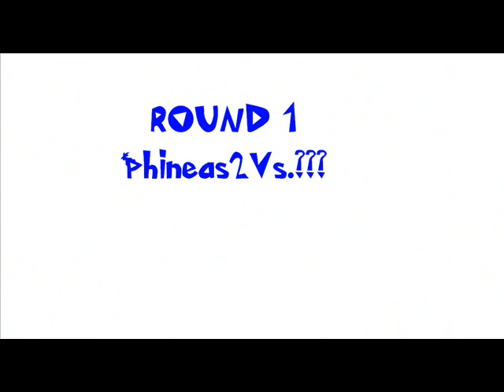Phineas and Ferb ATSD Vs. Rocko's Modern Live.wmv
List Kemenangan:
1.Phineas Vs. ???:Phineas
2.Ferb Vs. ?:Ferb
3.Agent T Vs. Spongebob:Spongebob
F.Candace Vs. Ben: Candace
(F=Final)
P&F:3
Campur:1